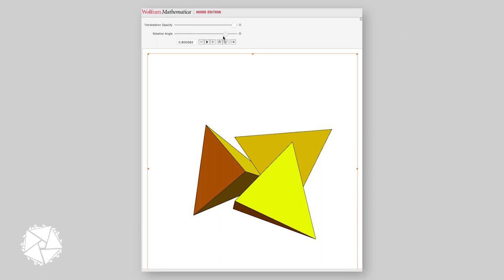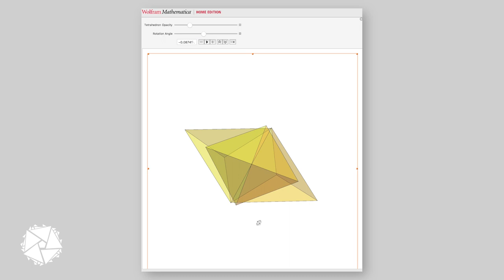Edge Sharing 3-Fold Cluster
From the emergence theory object library files...

This is a cluster of 3 regular tetrahedra, sharing one edge, leaving small gaps between adjacent faces. By twisting each tetrahedron along an axis that goes through the mid-point of the sharing edge and the mid-point of the outer edge, the gaps between the faces can be closed, resulting in a pentagonal cone at the vertices. The twisting angle here is E3 and the resulting relative face angle is F3.

In this video we are rotating the structure around in Mathematica, viewing it from various angles, and changing the rotation angle as well as the transparency of the tetrahedra.